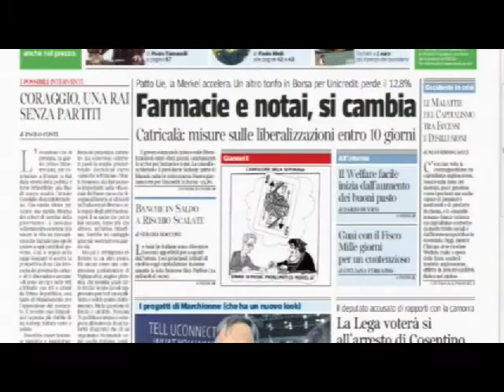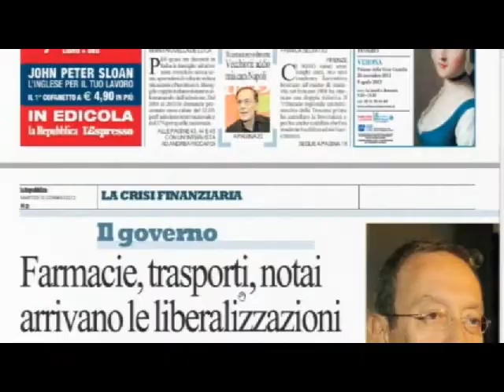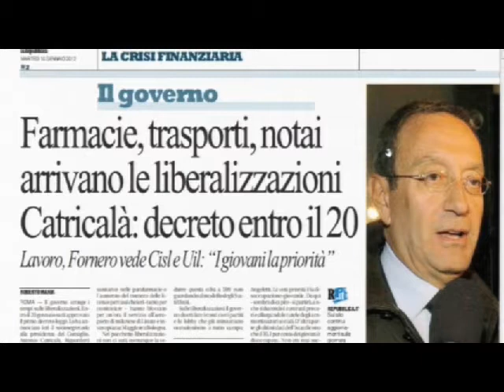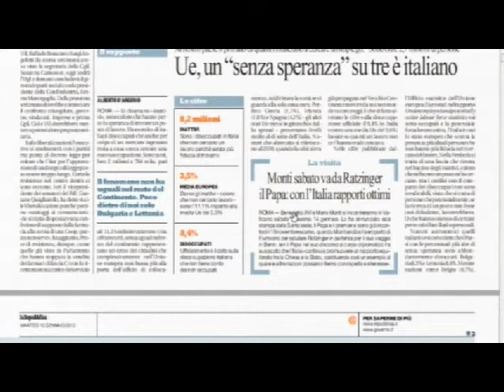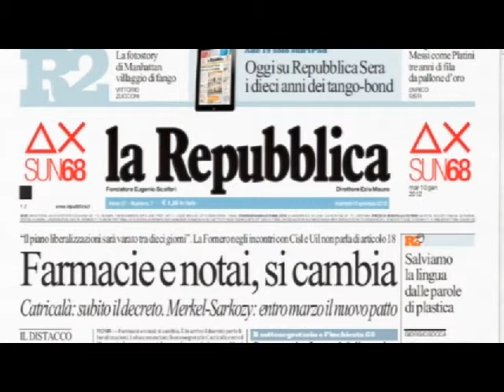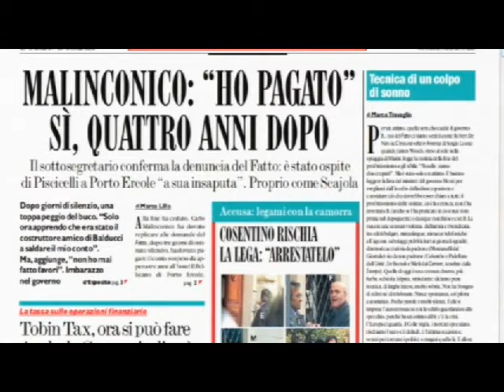Contatto 12/01/2012 Il regime dei taxi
- I giornali aprono con lo stesso titolo sulle liberalizzazioni di farmacie e notai senza includere i taxi. Di loro si parla in seconda pagina ed è già agitazione. I tassisti minacciano di bloccare le città ma a poco varranno le loro rimostranze.  Il governo deve liberalizzare le professioni per adeguarsi alle normative antitrust dell'Europa. Conduce Daniele Martinelli.